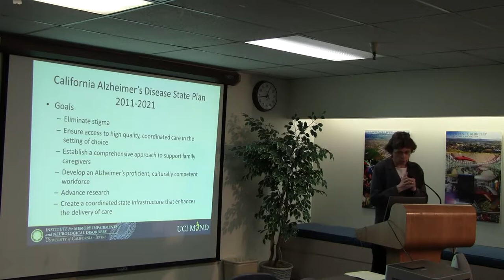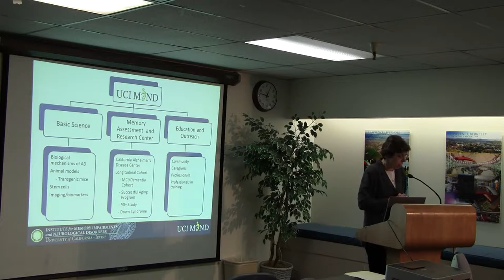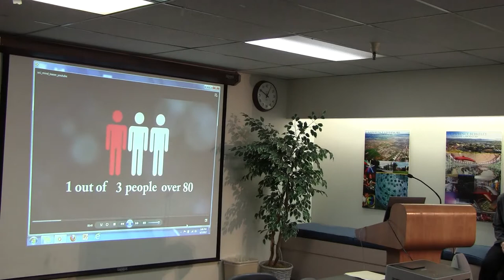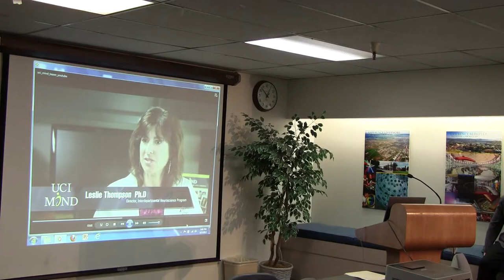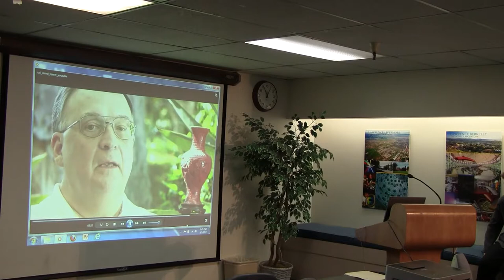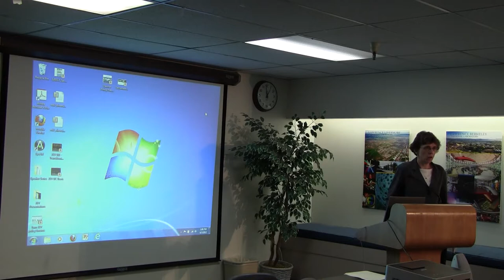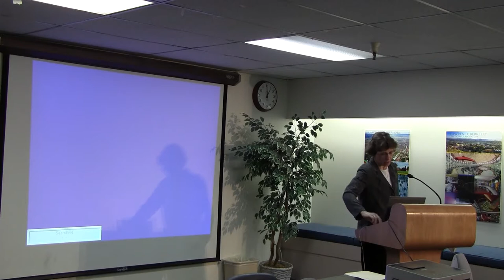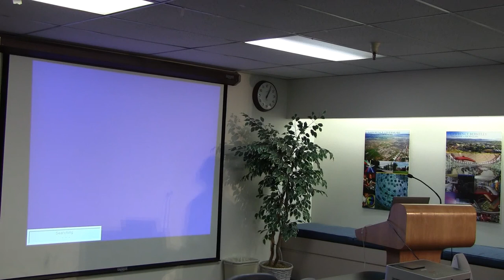Averting the Crisis of Alzheimer's Disease, Part 2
This is the first of two videos featuring Cordula Dick-Muehlke, director of education, at UC Irvine MIND. She addresses the multiple challenges that the growing epidemic of Alzheimer's disease presents to California and the nation. She highlights key elements of the California State Plan for Alzheimer's Disease, released to the state Legislature last year, and the National Plan to Address Alzheimer's Disease.